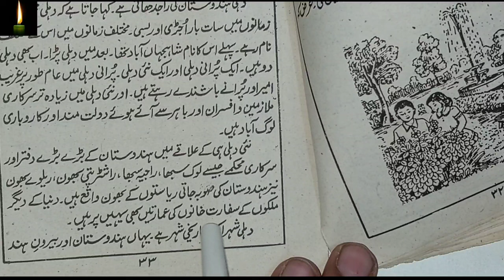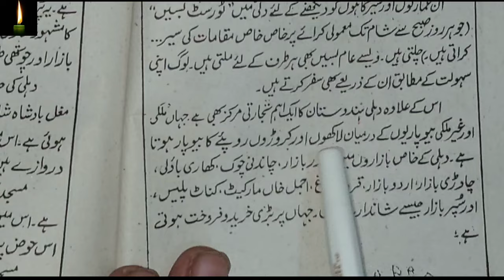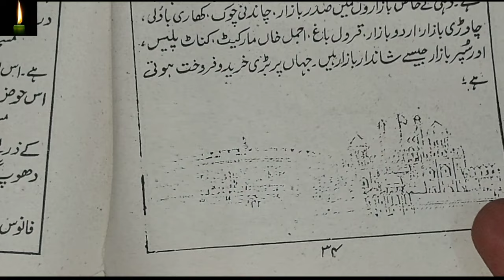essay in urdu Delhi Ki Sair mazmoon likhne ka tarika nios|| UrduCBSE|| in urdu me delhiki seer per